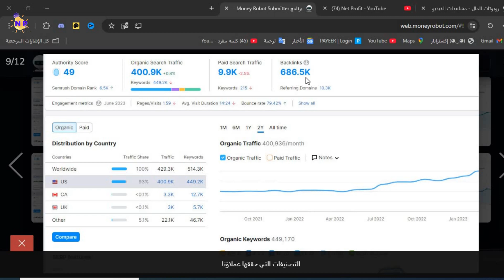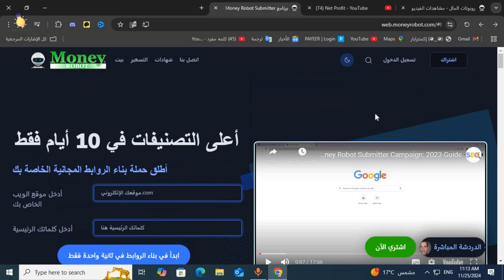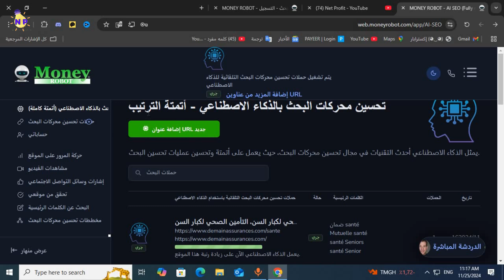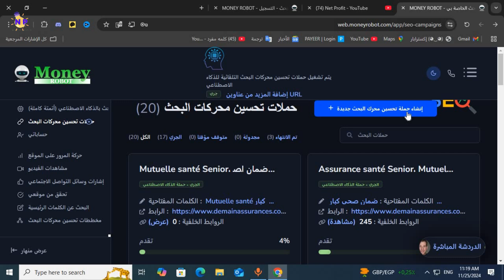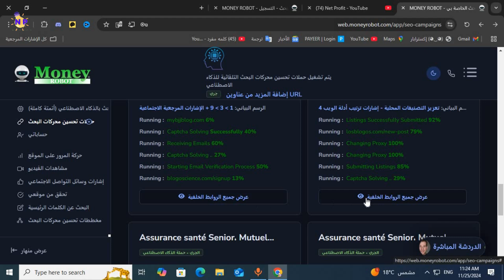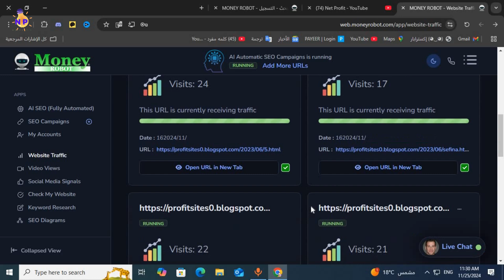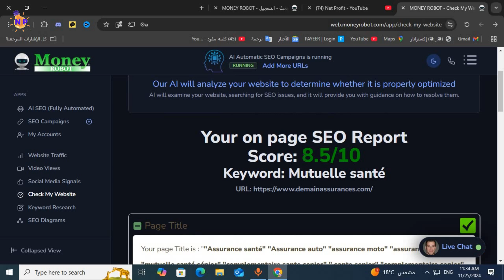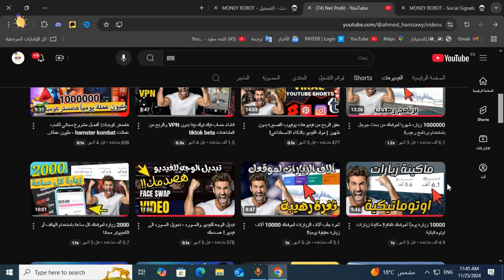أسرع طريقة لزيادة الدومين أثورتي مع باك لينك عالي الجودة!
أسرع طريقة لزيادة الدومين أثورتي
تعرف على أسرع طريقة لزيادة الدومين أثورتي مع باك لينك عالي الجودة في هذا الفيديو! ستحصل على نصائح قيمة لتعزيز موقعك على الإنترنت وتحسين مرتبتك في محركات البحث.
هل تبحث عن أسرع طريقة لأرشفة موقعك وزيادة الدومين أثورتي؟ شاهد هذا الفيديو لتتعرف على كيفية الحصول على زيارات وباك لينك عالي الجودة! ستتعلم كل شيء عن الباك لينك وأهميته لارشفة مدونتك.
الطريقة الأسرع لأرشفة موقعك وفهرسة كل مواضيعه بفعالية! في هذا الفيديو، سنشرح كيف يمكنك رفع الدومين أثورتي الخاص بموقعك والحصول على عدد لا نهائي من Backlink بدومين أثورتي عالي (95-100). بالإضافة إلى ذلك، سنتحدث عن كيفية زيادة عدد الزيارات الطبيعية من محركات البحث، وتحقيق تفاعل حقيقي على فيديوهاتك ومقالاتك باستخدام موقع مميز. شاهد الآن واكتشف أسرار تحسين تصنيف موقعك خلال 10 أيام فقط! رفع Domain Authority "
تابع موقعنا NetProfit👇 ليصلك كل جديد
رابط الموقع من هنا👇
Messenger
m.me/profit.sites

00:00 المقدمه
02:30 تحسين محركات البحث
05:00 زيارات طبيعية
10:00 فهرسة الموقع